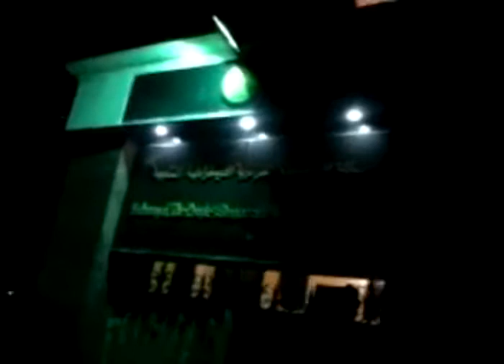وقفة اعتذار امام السفارة الجزائرية لشعب الجزائر الحر